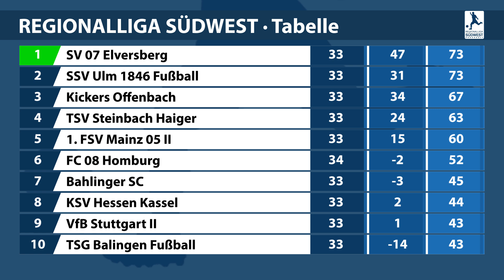Torshow 35. Spieltag Regionalliga Südwest 2021/22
VfR Aalen  0:0  FC Rot-Weiß Koblenz e.V.
SG Sonnenhof Großaspach  0:2  SV 07 Elversberg
TSV Schott Mainz  0:0  1. FSV Mainz 05
IIFK 03 Pirmasens  1:2  FC-Astoria Walldorf
Bahlinger SC  2:3  KSV Hessen Kassel
TSG Balingen Fußball 0:0 TSG Hoffenheim II
FC Gießen  0:2  SSV Ulm 1846 Fußball
TSV Steinbach Haiger  3:0  Kickers Offenbach
FSV Frankfurt  spielfrei
VfB Stuttgart II  2:0  FC 08 Homburg